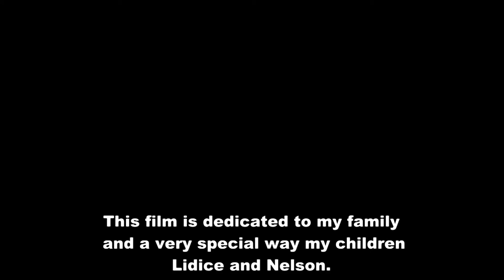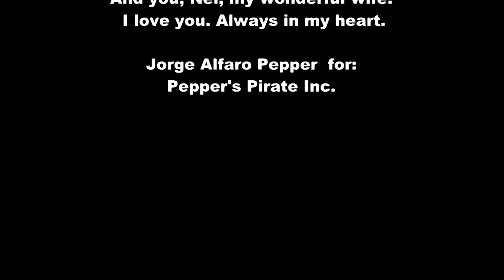2011-11-08. La cornisa del armario.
Desmontando el armario, queriendo hacer las cosas con delicadeza. esto sucedió el 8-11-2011 a las 12:06 horas.